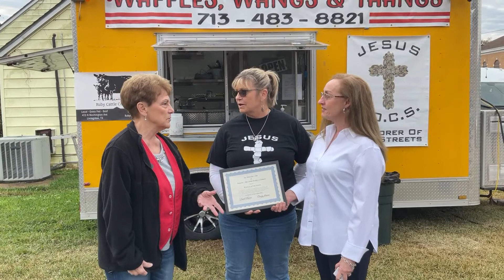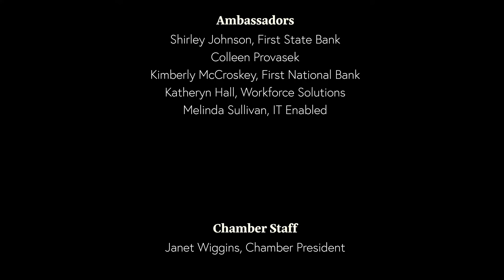Restorer of City Streets Ribbon Cutting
Restorer of City Streets located at 613 N Houston, Livingston, Texas providing women transitional housing and re-entry services with food trailer for outreach.
Food trailer is open 7:30 am - 2:30 pm; with various discounts for law enforcement and others.
Welcome to the community Kirsten Ricketts, Owner.